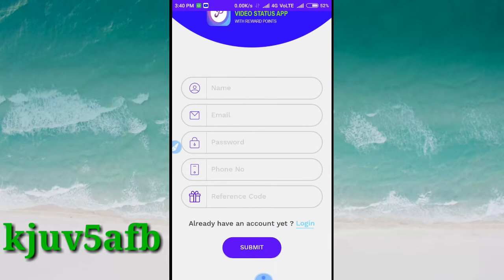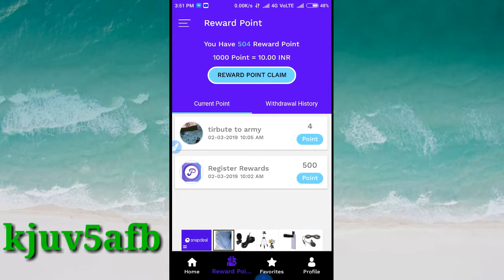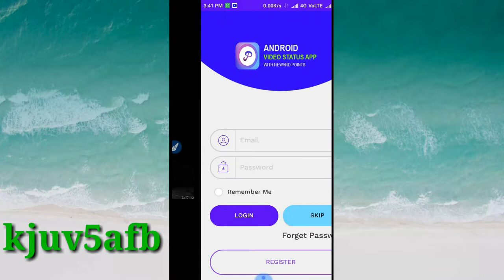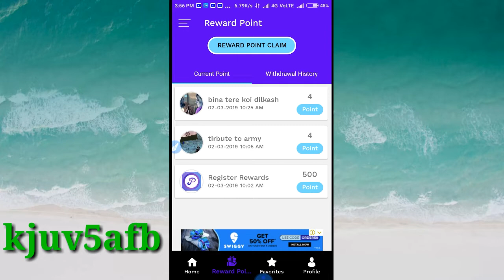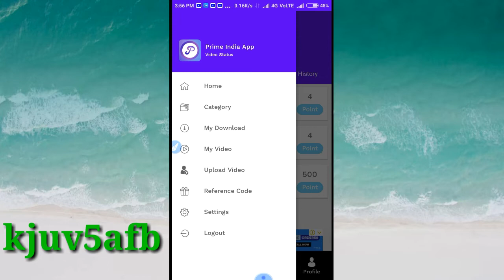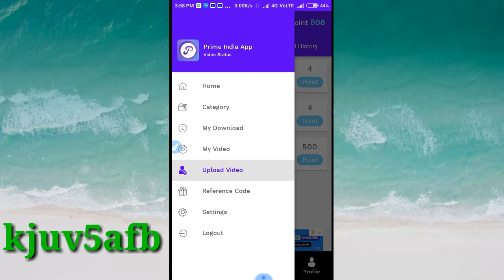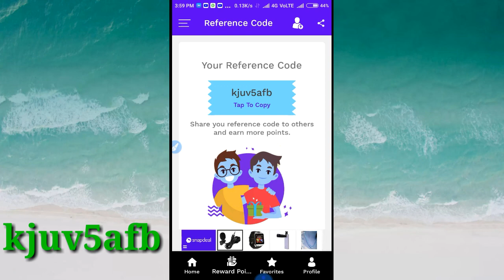How To free Recharge in All Company फ्री में मोबाइल रिचार्ज करे । वीडियो देख कर भी पैसा कमाये।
About in this video - Dosto is Video mai  Aap logo ko  Ye Bataya hu ki Free me Mobile Recharge kare  Video Dekh kar Upload Aur Paisa Kaise Kamaye

Your Reference Code:-kjuv5afb

  Any problems Questions Comments kare -

Video Pasand Aaye to Like kare comments kare
Share kare